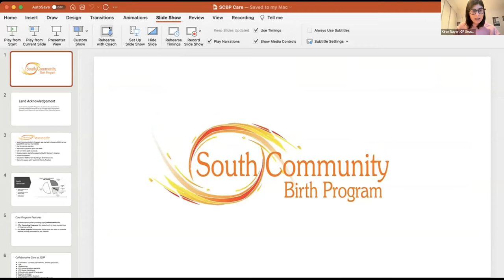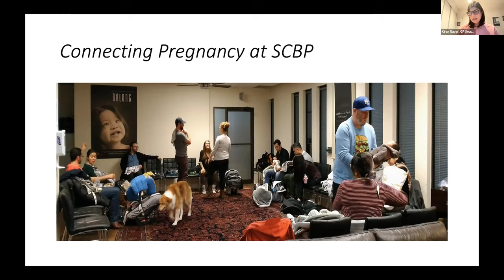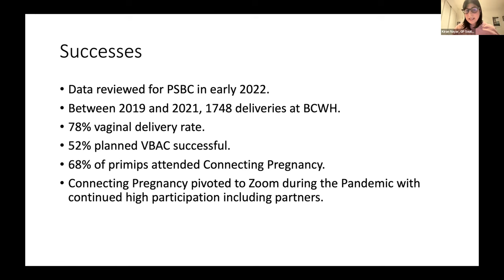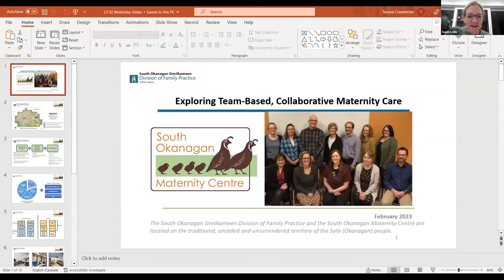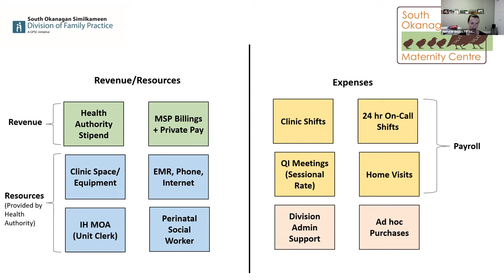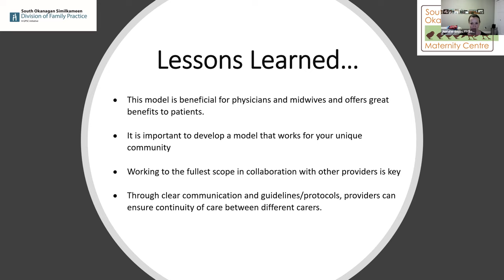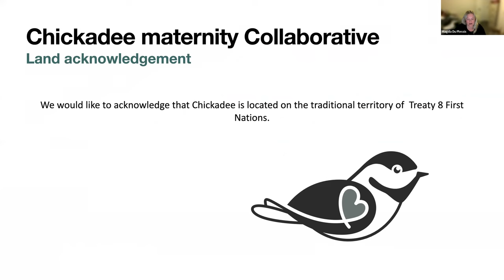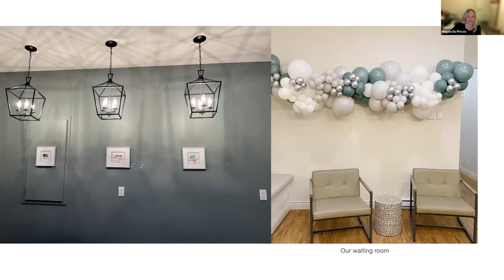Webinar: Maternity Care Models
A webinar on maternity care models in other parts of British Columbia.